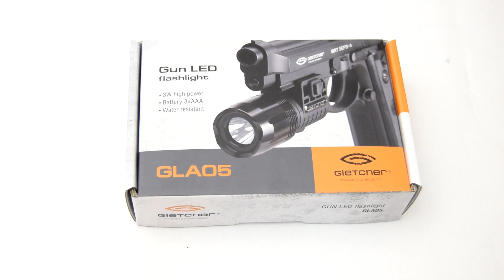Фонарь подствольный Gletcher GLA05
У нас вы найдете:
пневматические винтовки;
пистолеты;
оптику;
бинокли;
лазерные указатели;
сигнальные ракетницы;
арбалеты.

В этом видео:
Ждем от вас: комментариев, объективной критики. Делитесь с друзьями, вступайте в группу вконтакте и пальцы вверх!